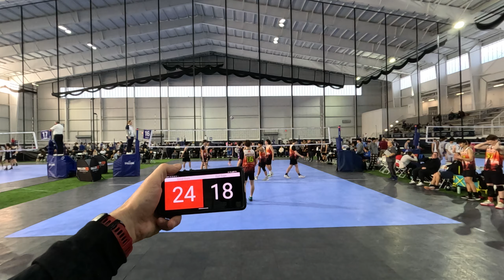24 02 25 M1S1 MVB Boys 17 1